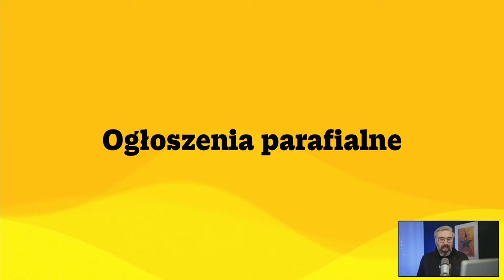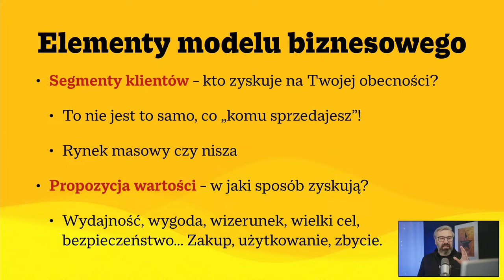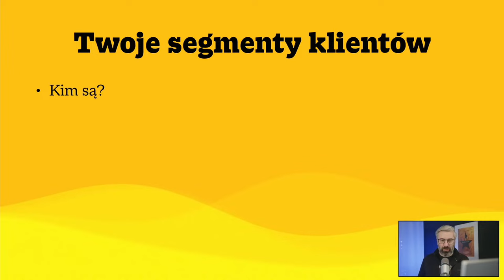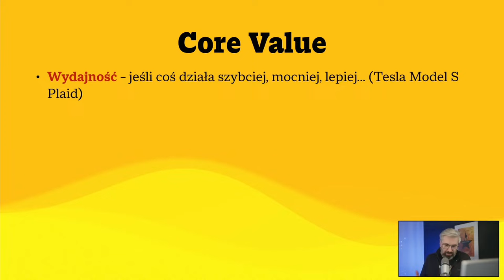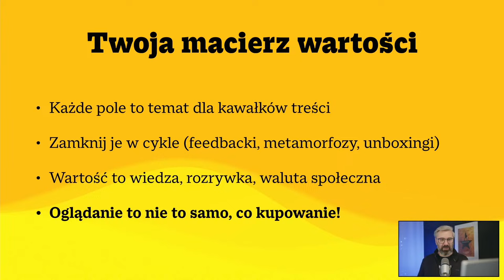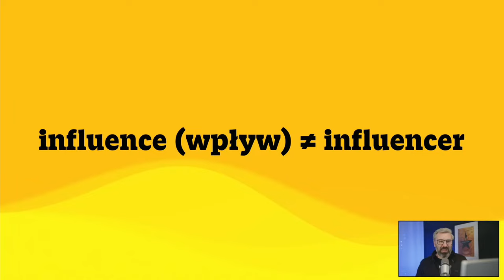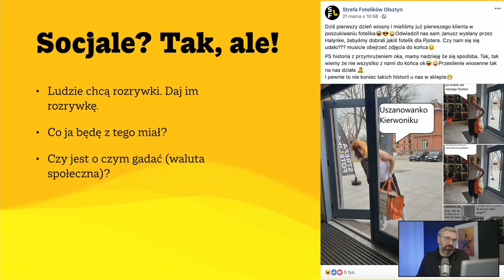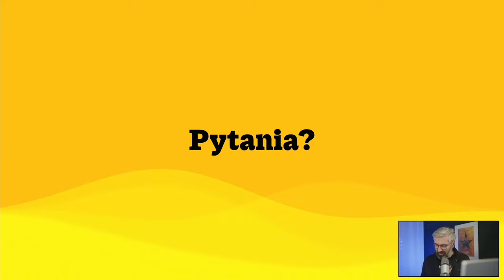Od scrollowania do kupowania – jak wykorzystać social media w e-commerce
Jak wykorzystać social media, żeby zwiększyć sprzedaż w biznesie e-commerce?